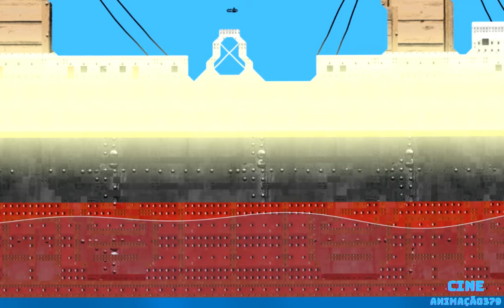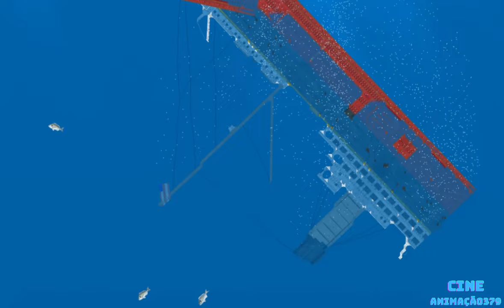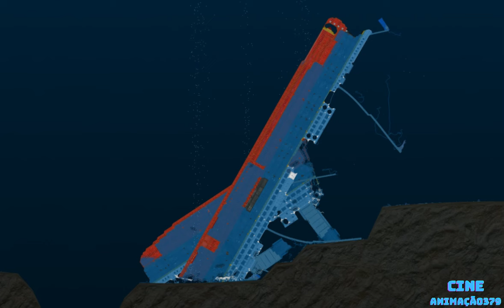R.M.S Oceanic ship being cut in half in Floating Sandbox simulator